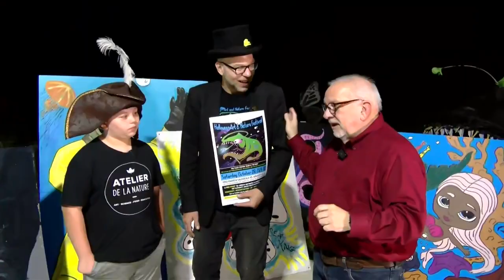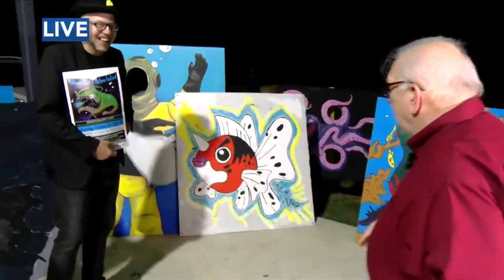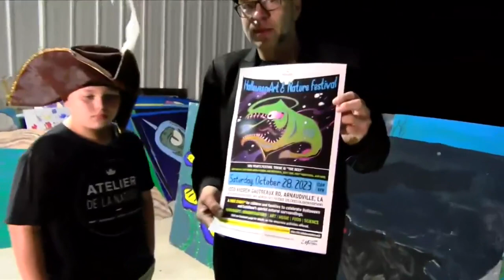Atellier de la Nature is hosting a Halloween Art & Nature Festival this Saturday-2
Atellier de la Nature is hosting a Halloween Art & Nature Festival this Saturday